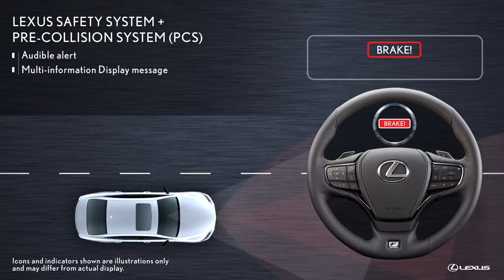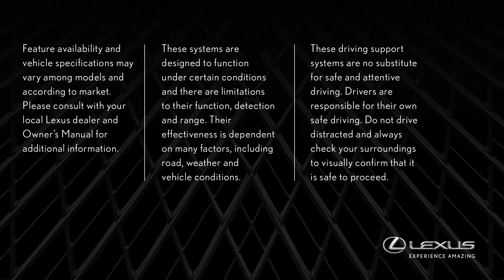Pre-collision System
Lexus Safety System+